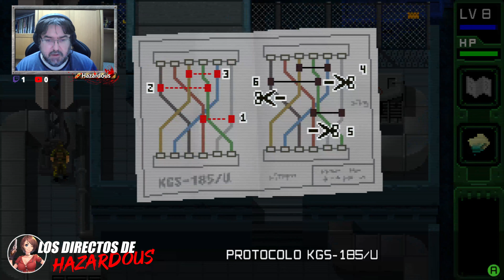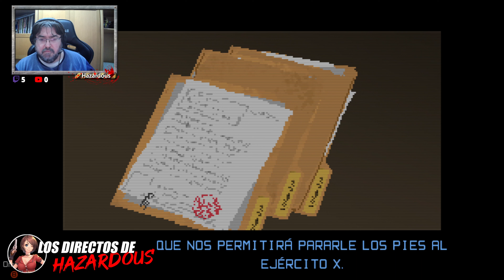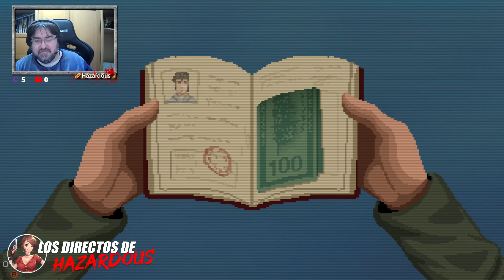Unmetal (04) - ¡A mí nadie me dispara misiles sin mi permiso!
Tramo final de las aventuras de Jessie Fox.